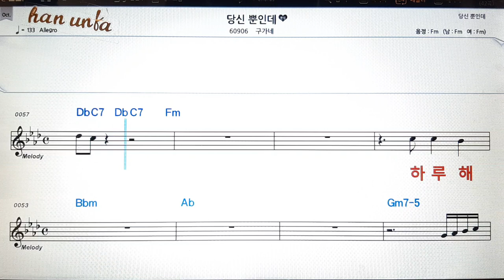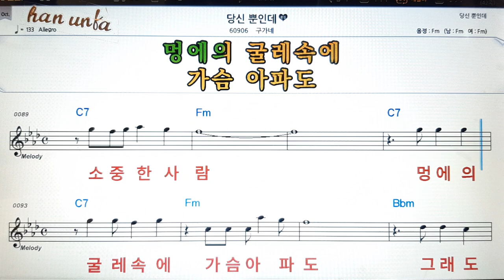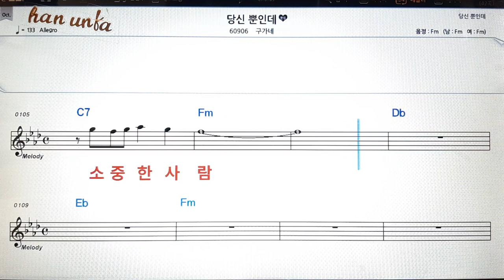당신 뿐인데/구가네👍노래 반주, 코드 악보,가라오케💋Karaoke*Sheet Music*Chord*MR